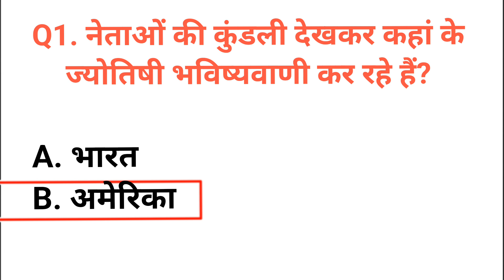नेताओं की कुंडली देखकर कहां के ज्योतिषी भविष्यवाणी कर रहे हैं netaon kee kundalee dekhakar kahaan ke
नेताओं की कुंडली देखकर कहां के ज्योतिषी भविष्यवाणी कर रहे हैं
netaon kee kundalee dekhakar kahaan ke jyotishee bhavishyavaanee kar rahe hain